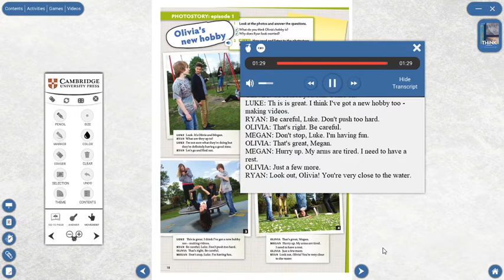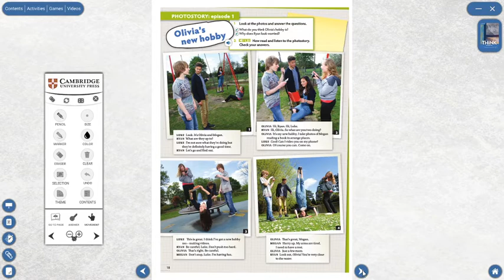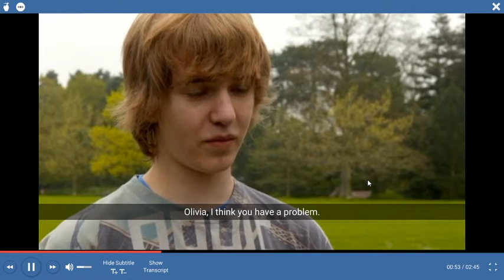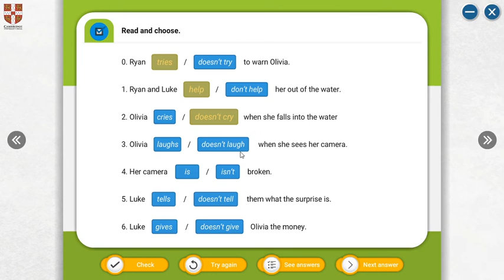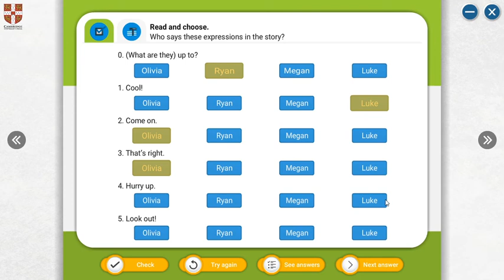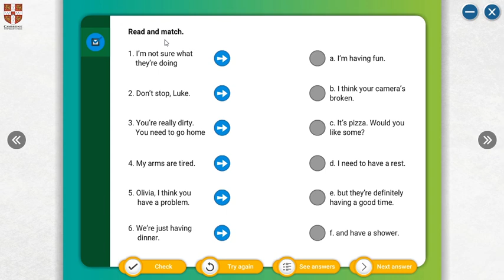9 SINIF 9AB HAVING FUN2 GONCA ÖNER